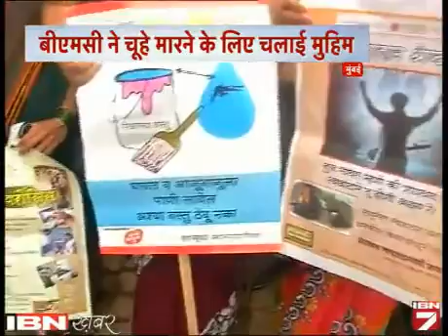Mumbai Me Shuru Hua Chuha Maaro Inaam Le Jao Mission!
चूहों को खत्म करने के लिए आम लोग और बीएमसी सड़कों पर उतर गई है। गली गली घूम कर बिल से बाहर निकाल निकाल कर चूहों को मारा जा रहा है। ये सब सुनकर आपको हैरानी होगी लेकिन सच यही है।